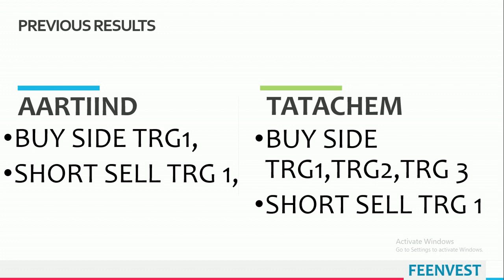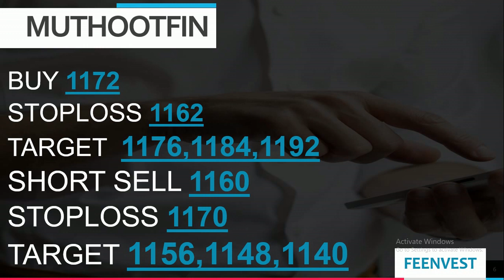intraday calls for 07 December 2020 |intraday stocks for 07 December 2020| feenvest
You will get the following benefits :
1.Free Demat Account
2.Zero Equity Delivery
3.₹20 Per Order in Intraday, commodity and currency
4.Limit Upto 48 Times
5.MTF Facility Available
6.30 Years Of Trust
07 December 2020
Stocks for Intraday for 07 December 2020
TRADING FOR 07 December 2020
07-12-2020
TOMORROW